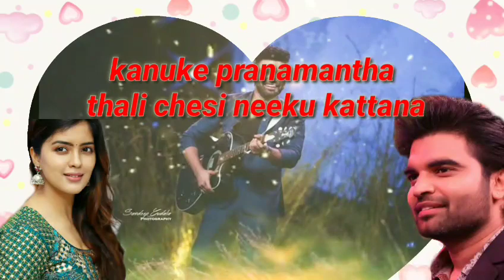Neeli Neeli Akasham song lyrics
Movie : 30rojullo preminchadam ela
Song : neeli neeli Akasham
Cast : pradeep machiraju, Amritha aiyer
Singers:Sid sriram, sunitha
Lyrics: chandrabose

If you like this video please like. Share. And comment. Below.